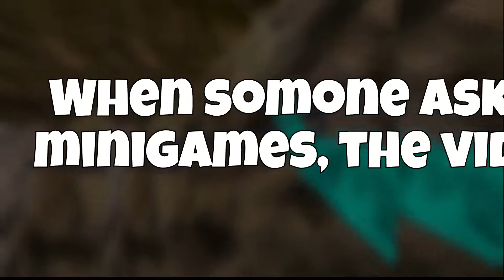When Someone Asks for Minigames, The Video Ends | Gorilla Tag VR | Oculus Quest 2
Only a minute long haha

Music